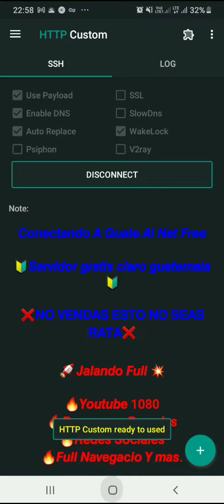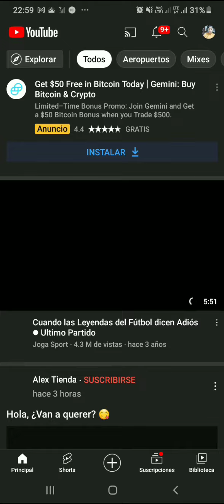Internet Gratis Guatemala / HTTP Custom / Ha Tunnel Plus / 100% Real / Claro / Tigo / Movistar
unete en el Grupo de telegram Ahi subire el Servers

comenta Con un Buen Comentario si te Funciono.
subire mas Contenido Actualizados
Internet Gratis.
Internet Gratis Guatemala
Claro. Tigo. Movistar

Para Subir mas Contenido